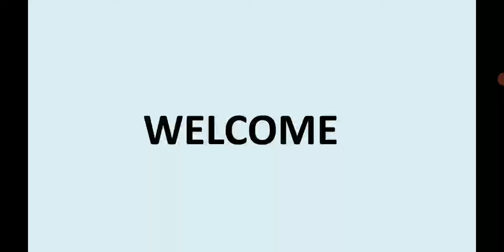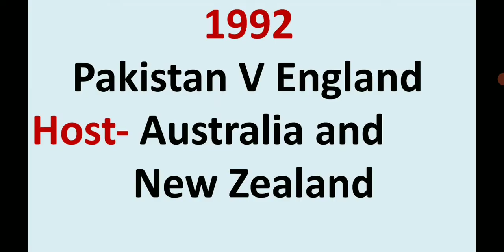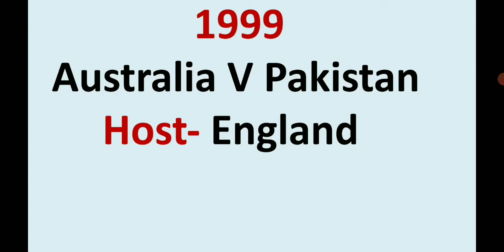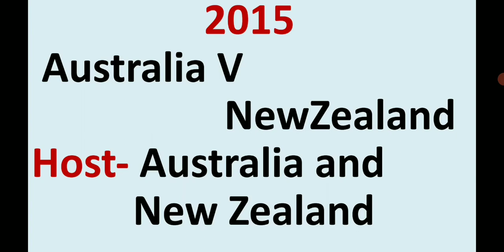Cricket World Cup Winners list (1975 - 2019) क्रिकेट विश्व कप विजेताओं की सूची The Knowledge Ocean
Cricket World Cup winners list
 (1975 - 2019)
cricket World Cup host,winners and runner ups list
The Knowledge Ocean